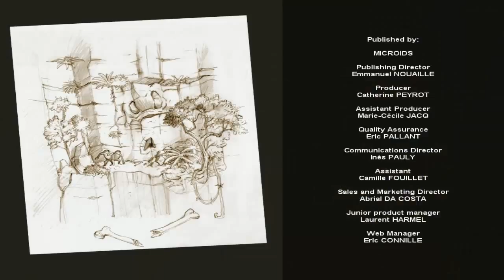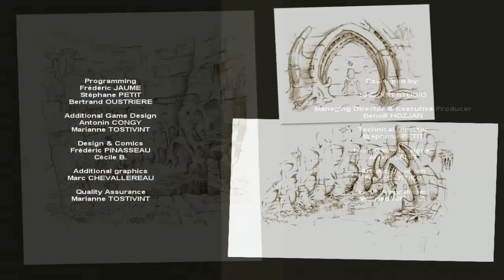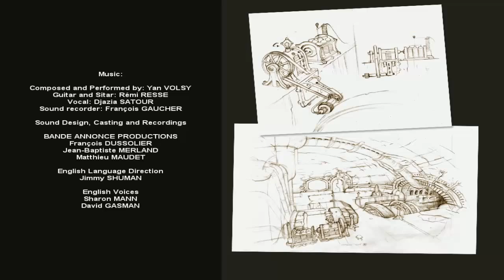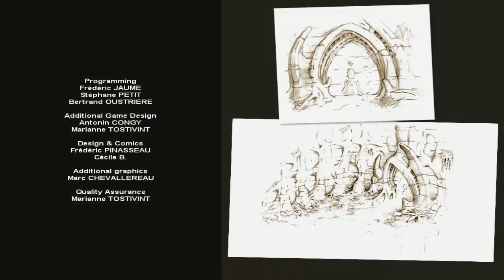Let's Play Return To Mysterious Island 2 [FINAL-Part 30/ blind/ german] - Eine schwere Entscheidung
Mina und Jep müssen sich erneut durch Mysterious Island kämpfen. Was wird sie dieses Mal auf der Insel erwarten?
Plattform: PC
Genre: Adventure
Untergenre: Point & Click
Release D: 16. Oktober 2009
Publisher: Peter Games
Entwickler: Microids
USK: Freigegeben ab 6 Jahren